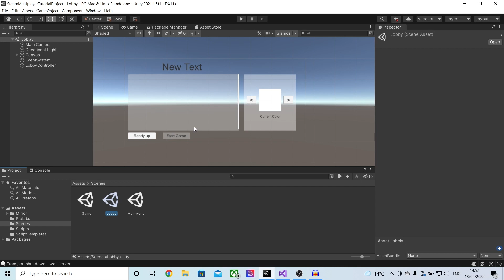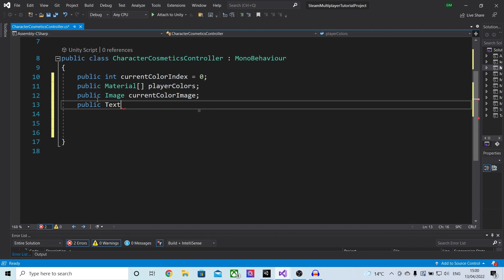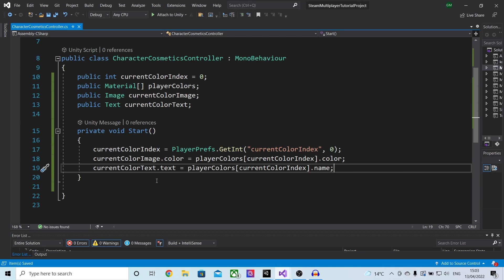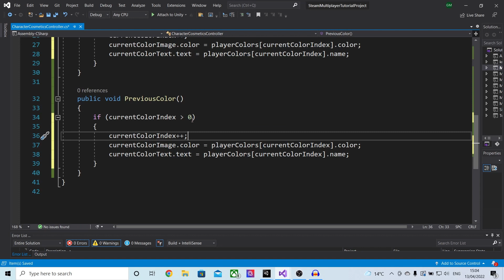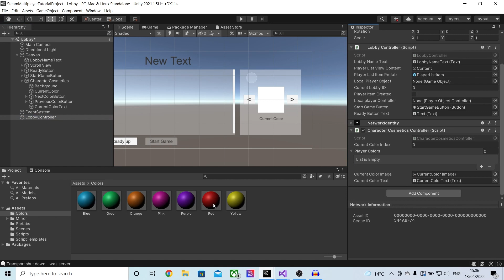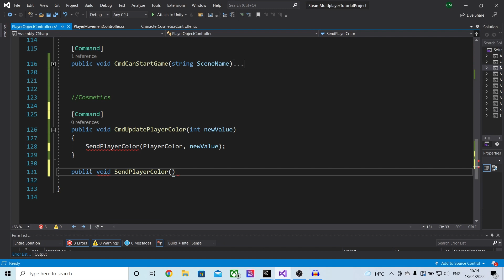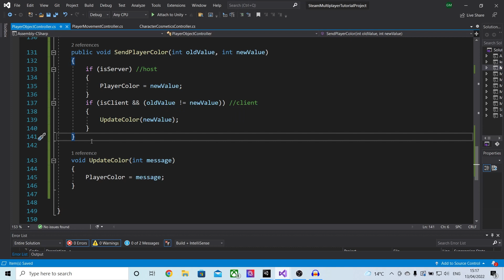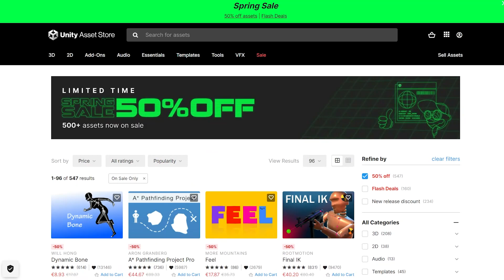Unity Character Customization - Steam Multiplayer Game in Unity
Check out the Unity SPRING SALE!!!

In this video I will be showing you how to implement character customization . I will go over how to get the initial UI and system working. And also how to load this into the game and get it synced across the network.

Time Stamps
0:00 - Intro
0:52 - UI and Unity Setup
1:33 - Customizations Setup
4:23 - Unity Changes
5:37 - Syncing Over the Network
8:32 - Final Unity Changes
8:54 - Testing